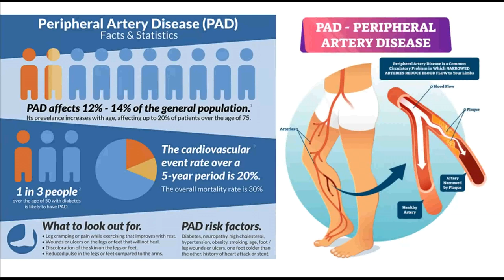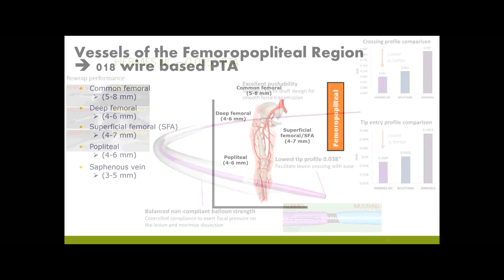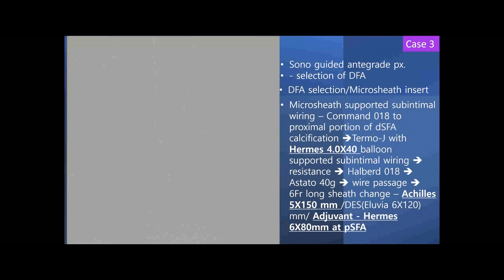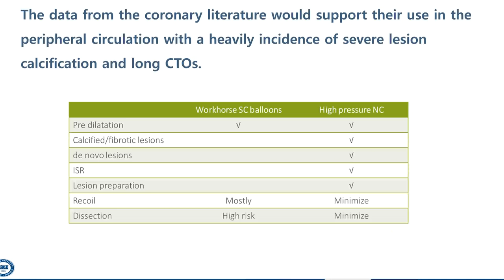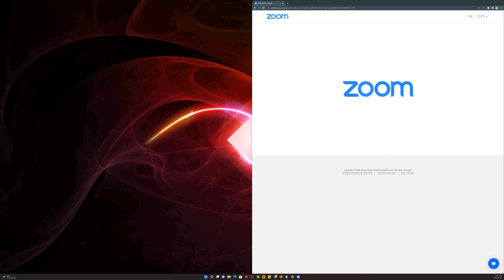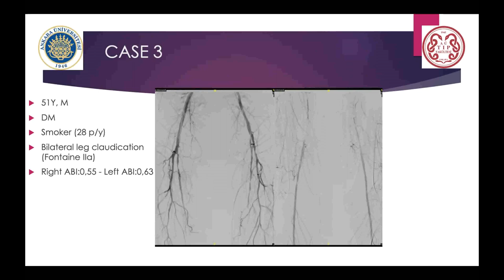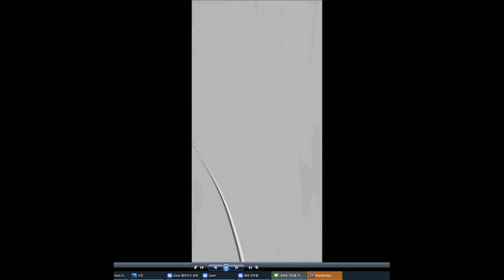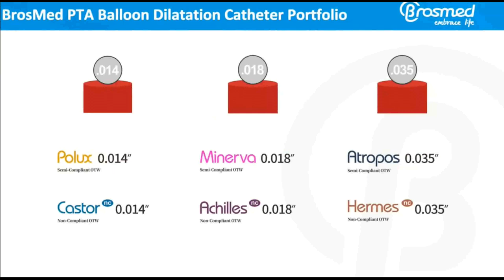Optimal Strategies for PAD Treatment: Tips and Tricks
Balloon Angioplasty is the gold standard for focal lesions,
This PAD special session was dedicated presented by 3 distinguished experts from Korea and Türkiye:

Dr. Chul-Min, Ahn (Moderator & Guest Speaker) :
"Variety Tips and Tricks of BrosMed Products"
Interventional cardiology
Yonsei Cardiovascular Hospital
And Yonsei University Healthcare System

Dr. Woo Hyeun, Kim (Guest Speaker)
"My Experience About NC Balloon in BTK intervention"
Hanyang University Seoul Hospital

Dr. Evren ÖZÇINAR (Guest Speaker)
"Combined Endovascular Approaches for Infrainguinal Lesions"
Assoc. Prof. of Cardiology
Ankara University, Faculty of Medicine
Department of Cardiovascular Surgery

BROSMED WEBINAR RECORDING